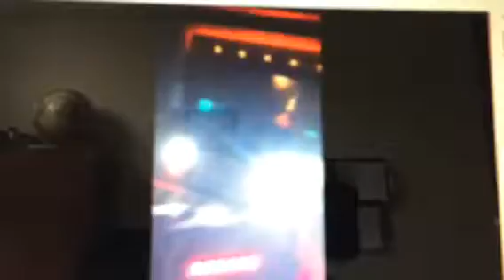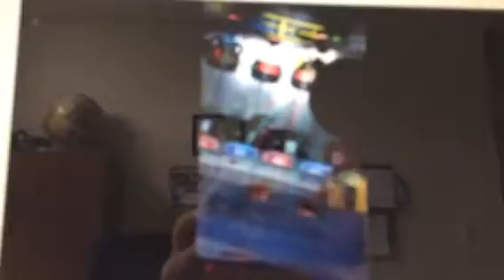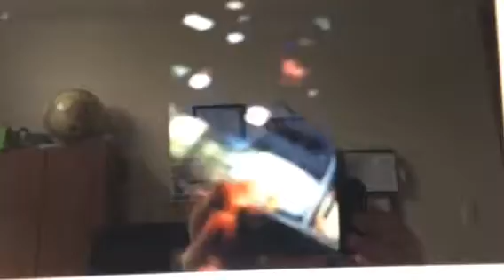Bowser Junior rides Justice League Battle for Metropolis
Video 9 of Bowser Junior goes to Six Flags over Georgia.